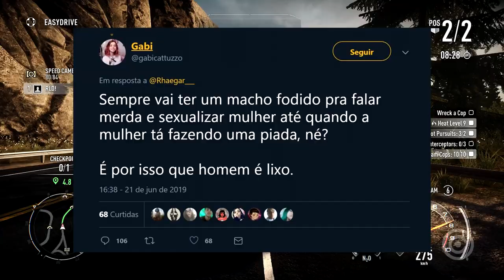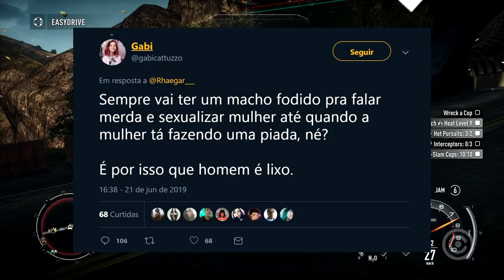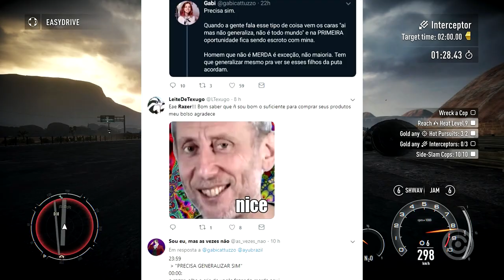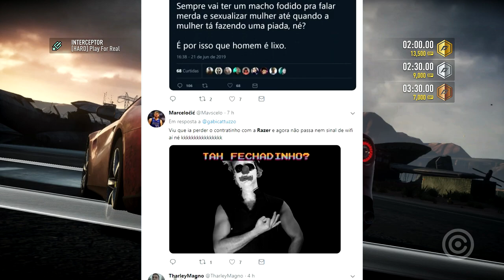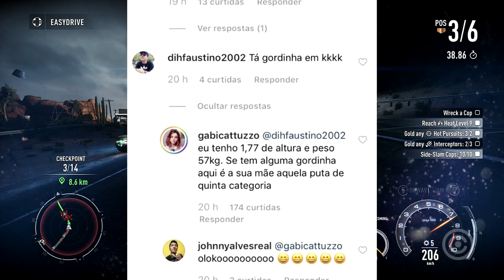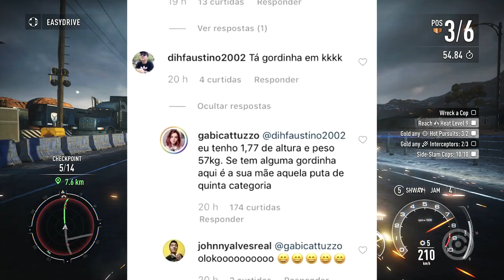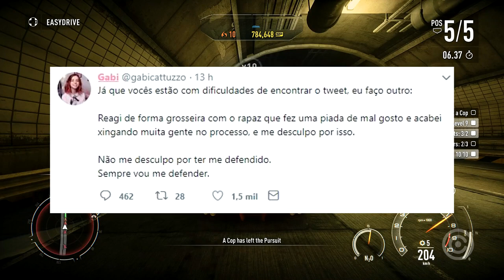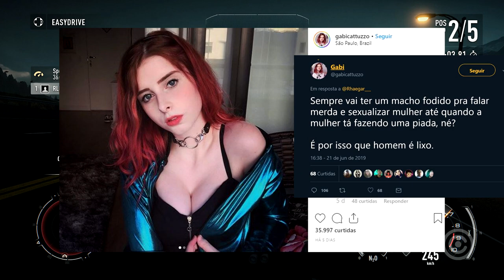Streamer BR diz que Homens são LIXOS e MERD@S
Entenda como uma streamer brasileira patrocinada pela RAZER conseguiu dizer públicamente que acha que os HOMENS são LIXO e MERD@S.